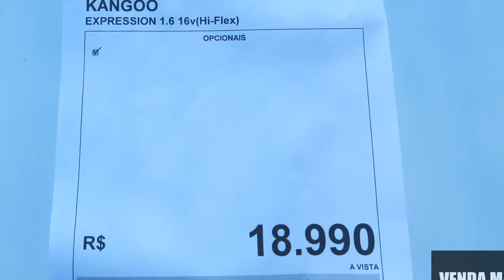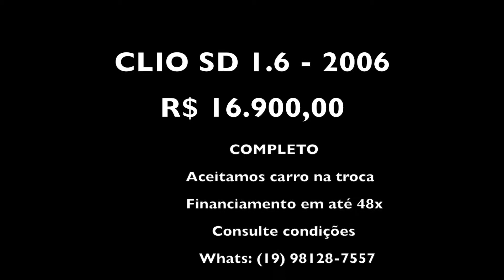KANGOO - 2008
R$ 18.990,00
Aceito carro na troca
Faço troca com troco
Financiamento em até 48x sem entrada
Consulte condições
Local do carro: Campinas/SP
Cod. P.A.

maxbernal1973